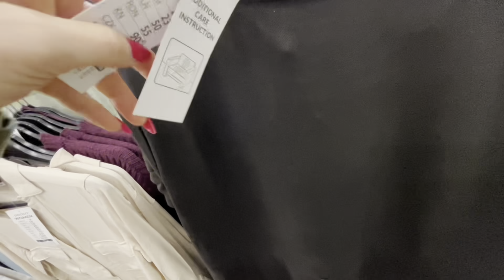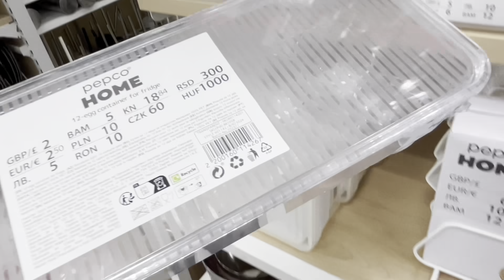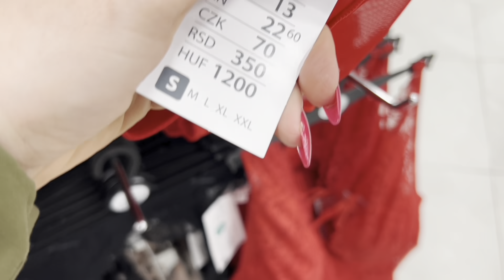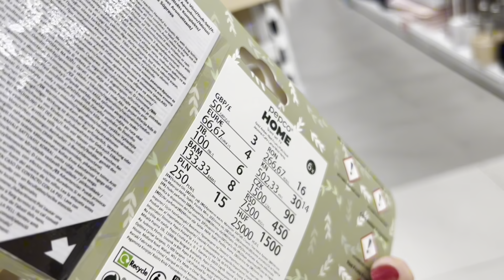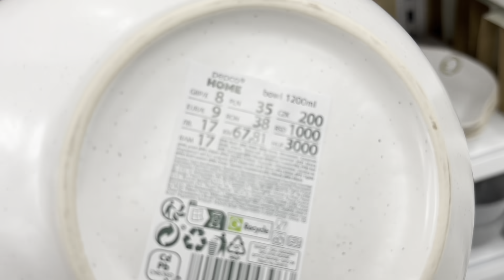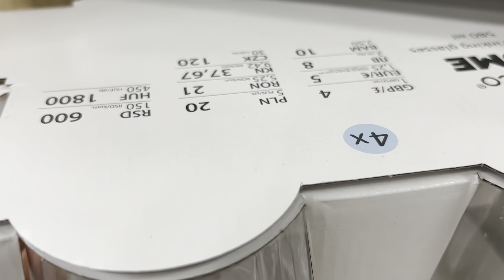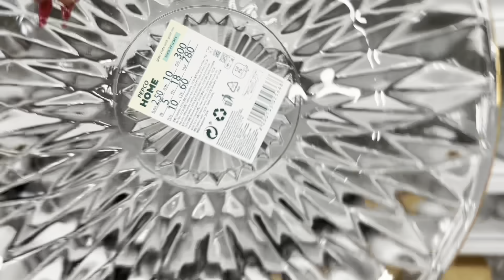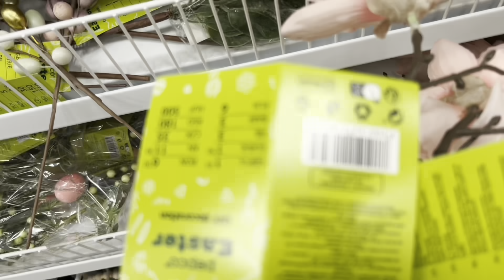PEPCO ❗️ CAŁA MASA TANICH NOWOSCI ❗️⛔️ KOCE💥LAMPY💥DUŻO PIŻAM I BIELZNY💥KUCHNIA💥WIELKANOC